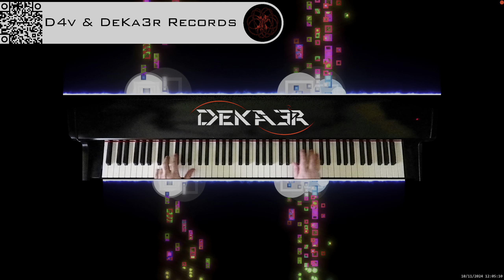🔴 IRL 🎹 PIANO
DeKa3r.
Rubén García.